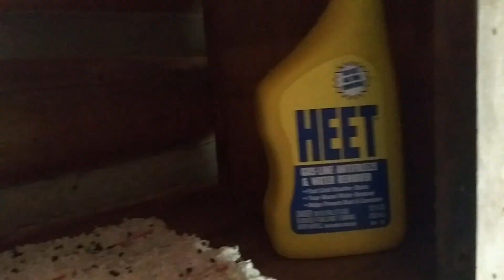Stone Dam Fake Place